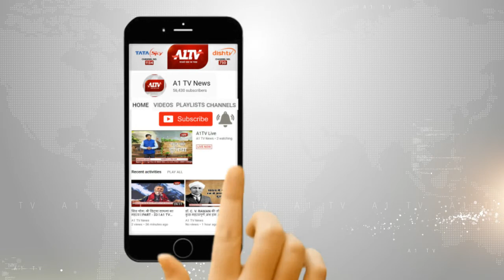अजमेर में मतदान दलों को चुनावी प्रशिक्षण देना शुरू